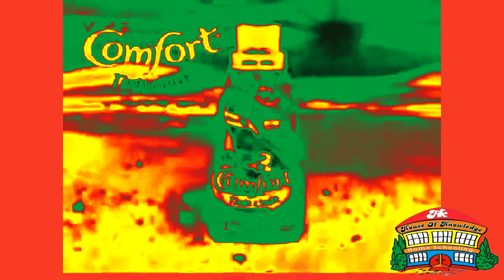(REQUESTED) Vietnamese Commercial Logos (PART 44) in HOKChorded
Requested by: @XaKa586py